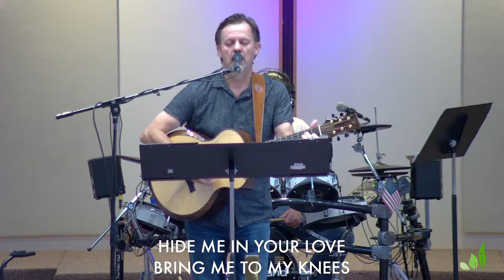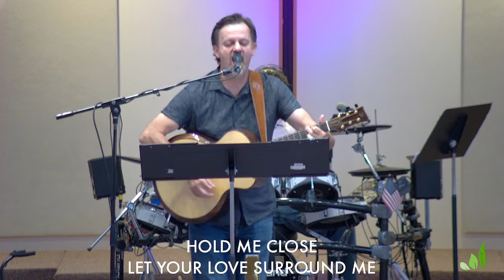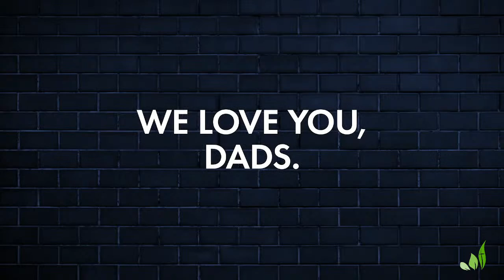Know Your Neighbor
Join us live at NSCOG!